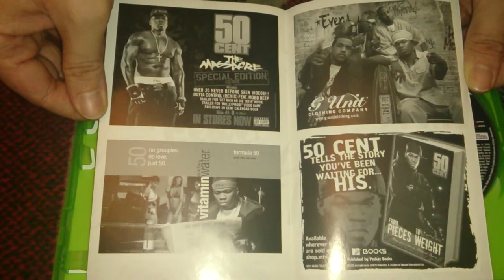Nostalgamer Unboxes 50 Cent Bulletproof On Microsoft Xbox UK PAL System Version